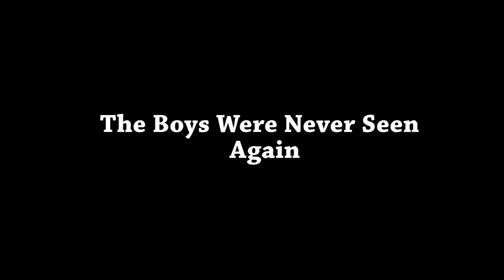Adventures in The Arctic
A Documentary produced by Addison Working (1st hr)